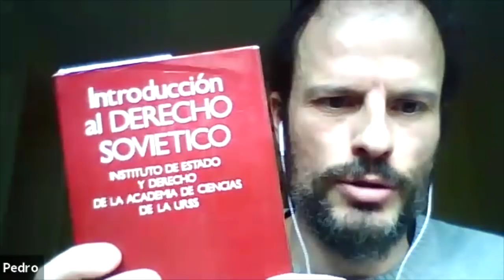Marx, Bueno y España - Debate con Armesilla, Ekaitz y Pedro Insua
¿Tiene el marxismo una verdadera teoría del estado? ¿Son internas o externas las causas que han perfilado los comunismos realmente existentes en España? ¿Qué quería decir Bueno cuando decía que él era marxista de la misma manera en la que era copernicano, o tomista? ¿Era Marx negrolegendario? ¿A qué precio hemos de pagar la eutaxia?

A todas estas, y a muchas más preguntas, daremos respuesta en este debate.

- Apartados:

0:00 Introducción - Teoría del estado marxista, ambivalencia y marxismo realmente existente.
1:20 1ª Intervención Santiago Armesilla
13:28 1ª Intervención Ekaitz Ruiz de Vergara
28:13 1ª Intervención Pedro Insua
51:13 Resumen 1ª intervención - Inicio turno de réplicas
53:34 Réplicas: Armesilla
1:18:10 Réplicas: Ekaitz
1:19:23 Réplicas: Pedro Insua
1:35:13 Réplicas : Ekaitz
1:36:15 Réplicas : Pedro Insua
1:39:18 Réplicas: Ekaitz
1:40:00 Réplicas : Santiago Armesilla, Ekaitz, Pedro Insua - Concepción anarquizante del estado
1:45:55 Réplicas : Ekaitz, Armesilla, Pedro Insua - Polémicas sobre el "Marx joven", Comuna de París, nación canónica
1:59:50 Final 1ª Rúbrica: Ekaitz, Armesilla, Pedro Insua - "¿Por qué hay un debate entre Lenin y Rosa Luxemburgo?" Las razones internas y externas, sintagma marxismo netamente español
2:18:40 2ª Intervención: ¿Qué quería decir Bueno cuando decía "soy marxista como soy copernicano"?
2:19:00 2ª Intervención Ekaitz Ruiz de Vergara
2:25:11 2ª Intervención Pedro Insua
2:38:09 2ª Intervención Santiago Armesilla
2:47:34 Réplica Ekaitz, Armesilla, Pedro Insua - Gnoseologías y ontologías en el marxismo y el materialismo filosófico
2:59:05 3ª Intervención Ekaitz: EUTAXIA
3:00:33 3ª Intervención Pedro Insua: EUTAXIA
3:06:01 3ª Intervención Santiago Armesilla : EUTAXIA